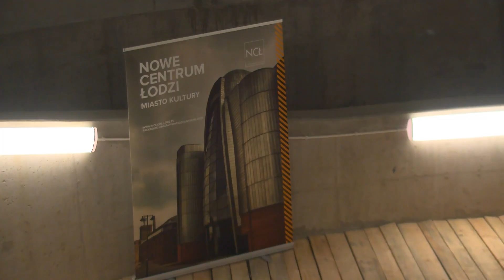Planetarium w EC1